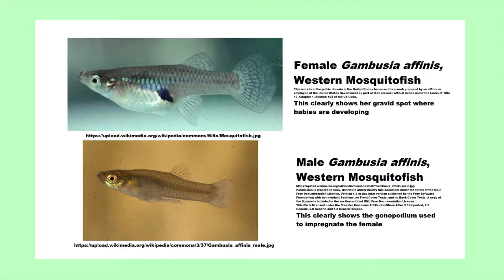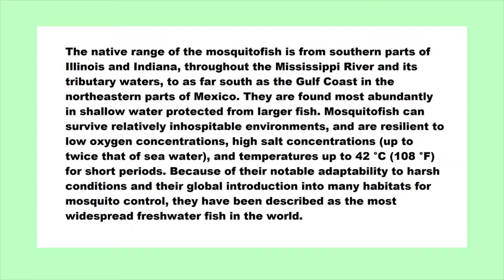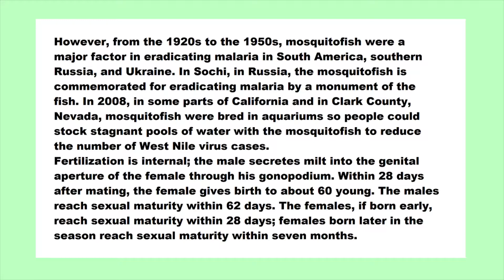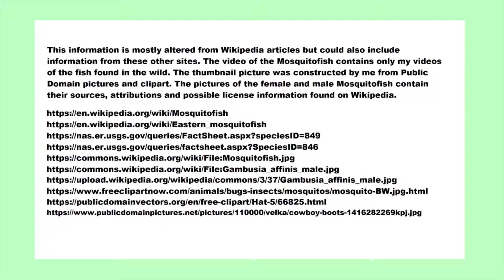What Do You Know About The Western Mosquitofish (Gambusia affinis)?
The Western Mosquitofish (_Gambusia affinis_) has been taken all over the world to combat mosquitoes and the diseases they carry. But they are not much better at destroying mosquito larvae than they are at harming local aquatic animals.